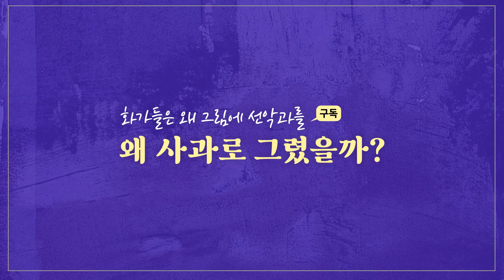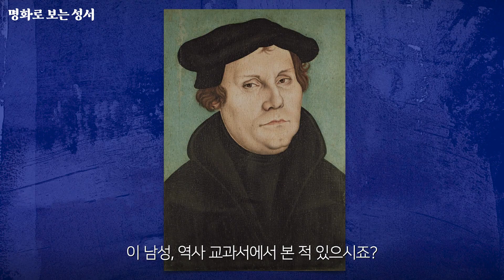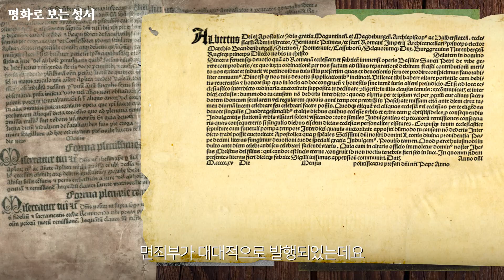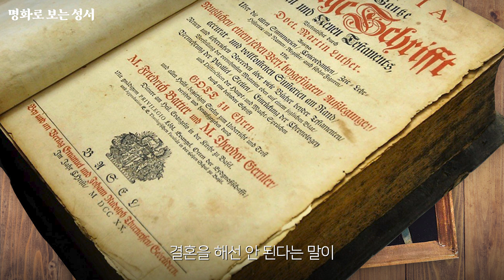선악과는 어쩌다 사과🍎로 그려졌을까? | 루카스 크라나흐 [에덴동산]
루카스 크라나흐의 에덴동산이 오늘의 주인공입니다. 창세기 에덴 동산에는 최초의 인간인 아담과 그의 아내 이브에 대한 이야기가 나옵니다. 둘은 선악과를 먹고 에덴동산에서 추방당하는데요 이 선악과, 사실 사과가 아닙니다. 그렇다면 성경에서 화가들은 왜 선악과를 사과로 그렸을까요? 그 이유를 알아보아요.